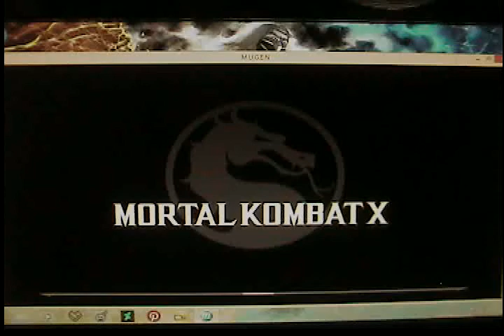Mister Williams Vs Eddy Gordo